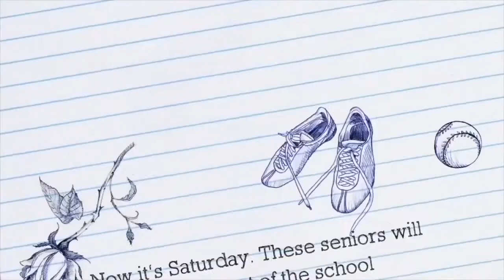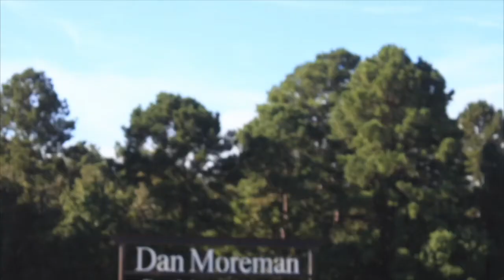ECA 2016 *Homecoming Special*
Produced by Evangel Christian Academy Media Students